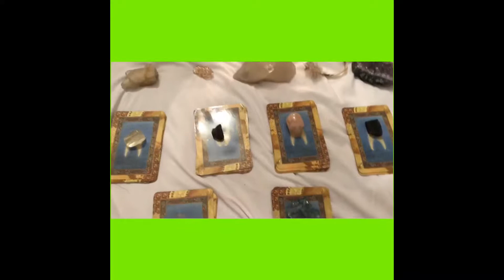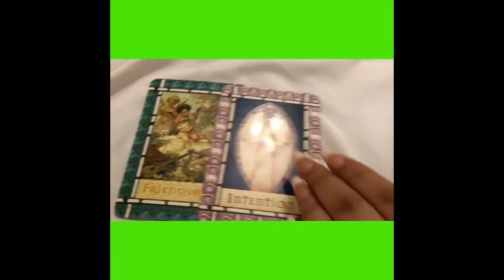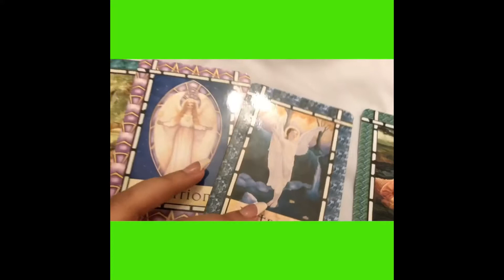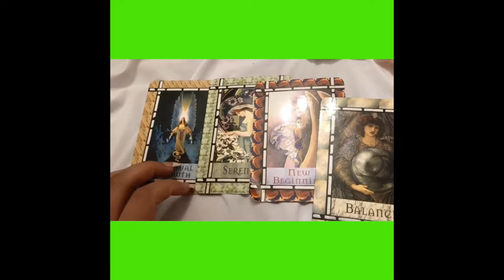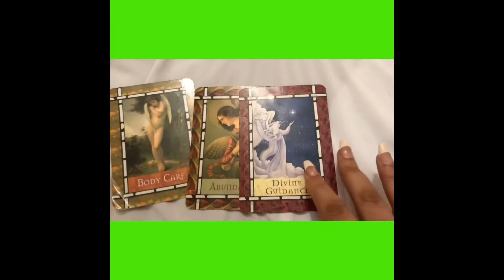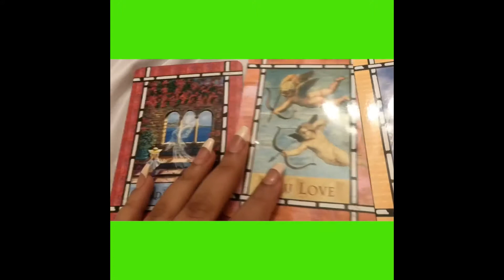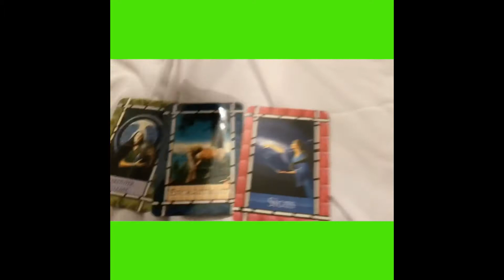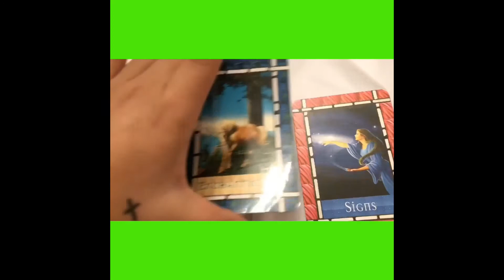What’s to come for my future? Card Reading ✨